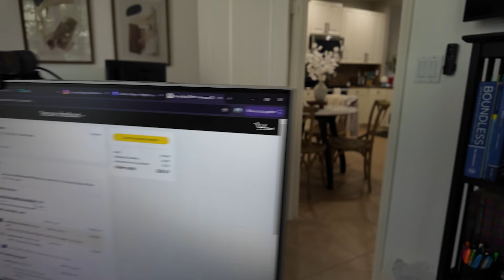Making $8000 in 1 Week While Training For Ironman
This week I made $8,000 between my 2 businesses as a content agency owner and a life coach all while training for a full Ironman.

I am a 33 year old content agency owner and a life coach from Jupiter Florida. I am engaged with no kids (but we do have a dog.)

I wake up at 4:30am 4-5 days a week.

I do 100 pushups per day.

and I still have plenty of time to enjoy my life and have free time.

If you want to learn from me and be coached by me so you can learn how I do it, so you can too - schedule a free discovery call: